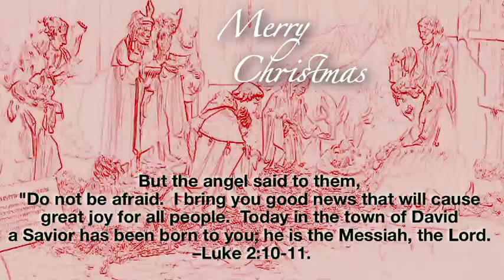Steenbock Christmas Greeting .mov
The Steenbocks serving in Eurasia send all of you this special Christmas greeting.  Thanks to all of you who partner with us in ministry.  You are a blessing to us daily.  Merry Christmas!